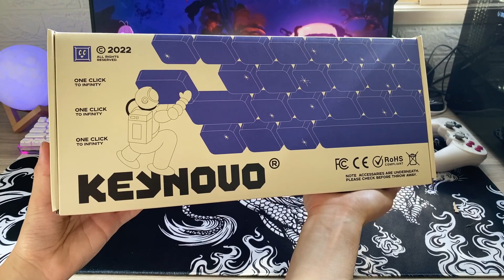Esse é um dos Teclados mais Bonitos que já vi Yunzii IF98 - Gameplay POV Fortnite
Hoje trago um vídeo sobre o teclado mecânico Yunzi Kenovo IF98, ele tem um visual bem bonito e charmoso além de uma qualidade incrível, o que vocês acharam dele? qualquer duvida pode perguntar nos comentários que estarei respondendo
Link Yunzi Kenovo IF98
Link Amazon Yunzi Kenovo IF98
link Mouse Delux m800 wireless

luminária Do Monitor
Luminária Lua
Controle 8bitdo Pro 2
Monitor Asus tuf 280hz

Créditos Musica 2
- Krynoze x Diiolme - Blooming Dales
- Provided by Lofi Records